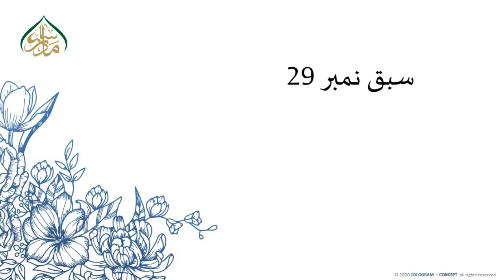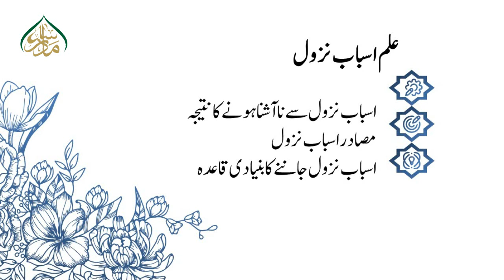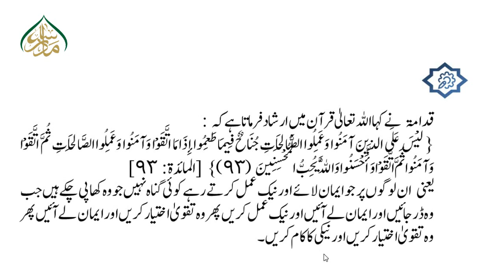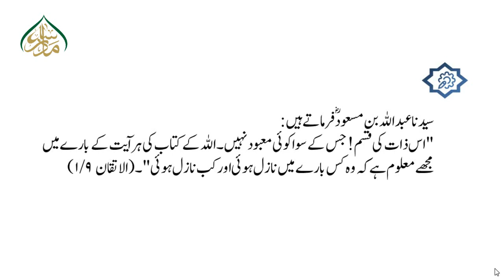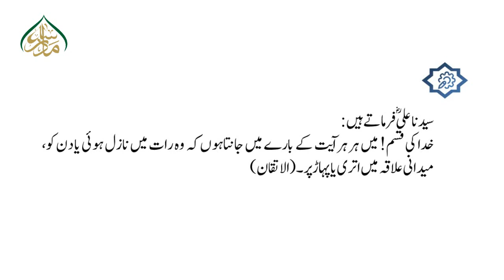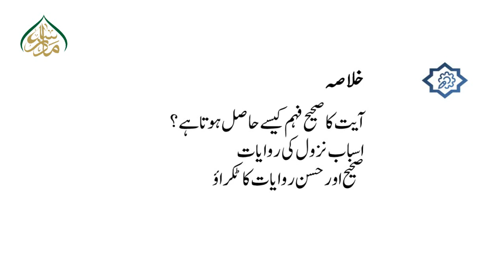ناسخ ومنسوخ سبق 29(حصہ دوم)/Abrogator & Abrogated Lesson 29part 2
علوم القرآن  "ایم اے اسلامیات  "کے نصاب  میں  شامل ایک کورس ہےجس  کو پڑھانے کا مقصد طلبہ کو قرآن کی افادیت اورآفاقیت سے روشناس کروانا اور علوم القرآن کی حقیقت اور اہمیت کے بارے میں آگاہی دینا ہے " مدرسہ ڈاٹ پی کے " کی طرف سے  "ایم اے اسلامیات"  کے باقی کورسسز کی طرح   اس کورس کی ریکارڈنگ کا اہتمام کیا گیاہے  جس میں اس کورس کے تمام  مباحث کو آسان انداز میں پیش کیا جائے گا،جس سے طلبہ  کوقرآن سے متعلقہ مباحث  سے شناسائی ہوگی۔ان شاء اللہ